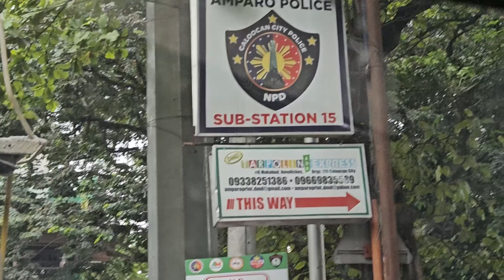update MRT-7 & Road trip via SJDM Bulacan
July 2024 update ng MRT-7 construction mula San Jose del Monte Bulacan, Caloocan, at Commonwealth ave.